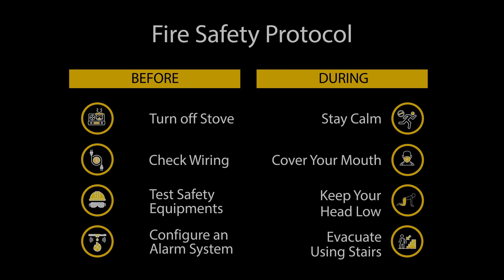Notable 2,000 Sq. Ft. Flat in Dhanmondi | Flat for Rent in Dhaka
Dhanmondi will not let you pass it by without holding you back with a treat. Be it a treat for the eyes or the tongue, the ubiquitous restaurants and the captivating scenery never fail to bring a smile. In the midst of this delight, this 2,000 Sq. Ft. apartment invites residents with the heartfelt emotions that were put into creating a glamorous home that tells the tale of years to come. for more info or call